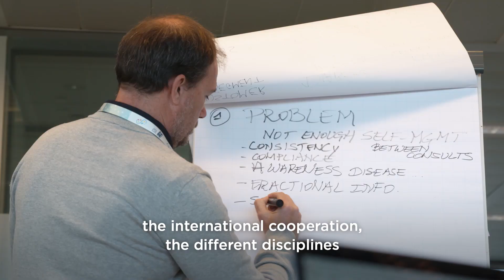Patient Hackathon EN